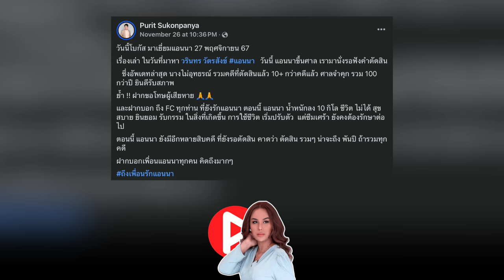ห้องข่าวพีนิวส์ | "แอนนา" ไม่ยื่นอุทธรณ์ ยอมรับโดนสั่งจำคุกกว่า 100 ปี ปมคดีกล่องสุ่ม